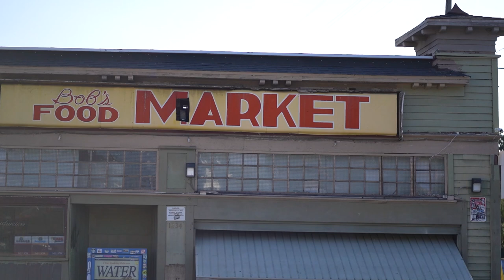Carroll Avenue va vous surprendre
Dans ce petit vlog retrouvez notre passage a Carrole avenue, rue celebre de Los Angeles pour ces maison victorienne et vous savez quoi elle abrite quelque lieux de tournages bien sympathique également.

► Assurance Chapka
Nous touchons une commission sur quelqu’une des ventes alors n’hésite pas a passé par notre lien pour nous soutenir.

► Matériel photo/vidéo:
- Camera action
- Perche camera
- Module média
- Appareil photo
- Objectifs : (zoom) et (grand angle)
- Carte mémoire SDXC

► Matériel Informatique :
- Support Ordinateur Portable
- Lecteur de Carte Mémoire Externe
- Micro Live
- Boitier disque dur externe
- Disque dur

Nous sommes Marion & Clément, la 30aine nous voyageons avec notre petite fille de 4 ans. Nos métiers nous permettent de le faire de partout alors en 2019 on a tout rendu et depuis on voyage. Actuellement avec notre Camping-Car Hymer vintage on voyage à travers l’Europe (sur des lieux de tournage de film entre autres choses).
Voili voulou pour les grosses lignes !

Marion & Clément

A bientôt !